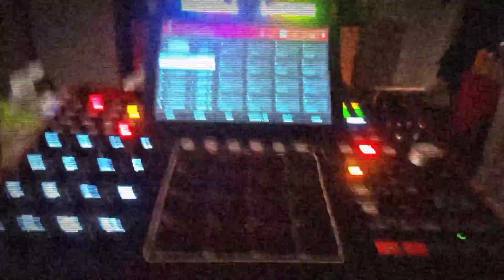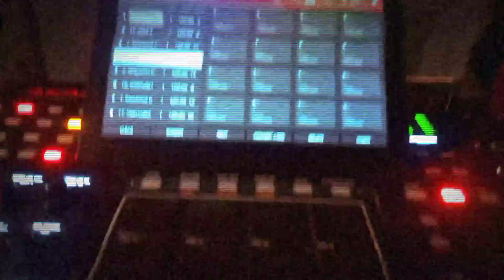MacDonald 's "the System" remix....... work in progress :D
a remix im creating of a dyno-mite tune by Mr Tom MacDonald.. in progress.